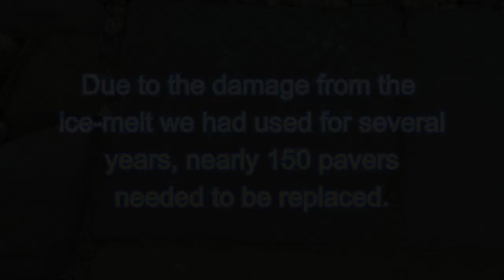Byll & Cheryl's Earth Sheltered Home Update: Patio Renewal Summer 2023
Our entry area patio had suffered a good bit of damage from the ice-melt we'd used over the past few years and needed to be replaced. I had made the pavers in 2022 in preparation  for their installation this year. While I used the same coloring recipes that I originally had, these pavers came out much differently. I've taken  the nearly 15 hours of raw footage down to 5 minutes, so I hope you make it through to the end and see the final product. I recognize that I'm probably making some procedural errors, but I'm happy with the final product.